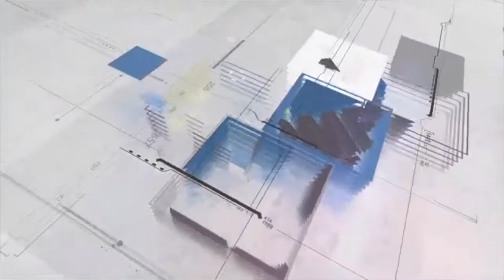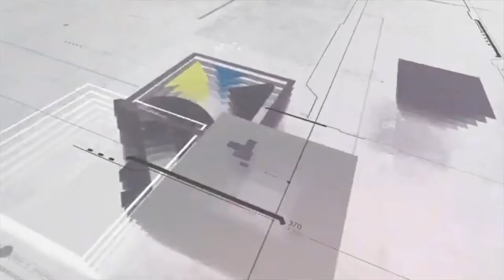The Sonora - 3 Bedroom Double Wide Manufactured Home for Sale in California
The Sonora - 1,027 sq. ft. manufactured home for sale in California:
- 3 bedrooms;
- 2 bathrooms;
- 24x44 area;
- 2 sections;
- 1 living area;
- 1 dining area;
- home builder - Champion California.
- Attractive price in 2021!

Check more photos, floor plans, interior & exterior options, an exhaustive description, and price on Homes Direct